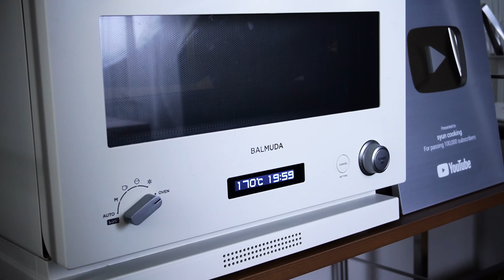【材料1つ】揚げるだけ！バナナチップス作り方！ / 【syun cooking】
初のレシピ本 発売開始！
ご購入URLをチェック↓✨

今回はバナナチップスの作り方です。
材料1つ！揚げる、焼くだけ！
簡単にバナナチップスが作れてしまいます。
ジュワッとパリパリ食感。
ただ混ぜて焼くだけで作れる。
お手軽バナナチップスに仕上げました。

This time we will show you how to make banana chips.
Just one ingredient! Just fry or bake!
Making banana chips is so easy.
They have a juicy and crunchy texture.
All you have to do is mix and bake.
These are easy-to-make banana chips.

※均等な厚さに切り分ける。
※青いバナナを選ぶ。
※焦げないように様子を見ながら揚げる。
※しっかりと油を切る。

・卵なし！
・牛乳なし！

［レシピ］

材料
◯バナナチップス
・バナナ3〜4本

1.バナナを薄くスライスする。
2.150〜160℃に温めた油で揚げ、しっかりと油を切る。
3.天板にバナナを並べて、170℃に予熱したオーブンで20分焼く。
4.粗熱を取り、シートから外す。

Ingredients: Banana chips, 3-4 bananas

22歳！趣味でスイーツを作ってます！

12cm丸型を15cm丸型→1.5倍
12cm丸型を18cm丸型→2.2倍
12cm丸型を21cm丸型→3倍

15cm丸型を12cm丸型→0.6倍
15cm丸型を18cm丸型→1.5倍
15cm丸型を21cm丸型→2倍